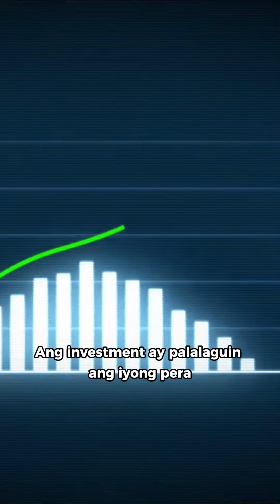Ano ang pinagkaiba ng SAVINGS at INVESTMENT?finhomeprofessional